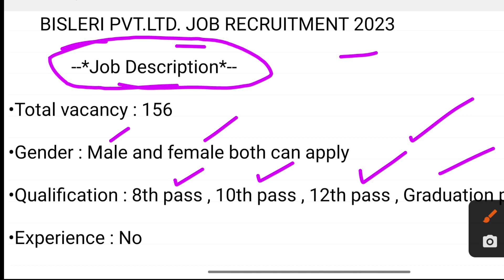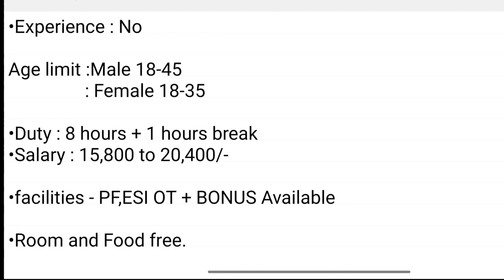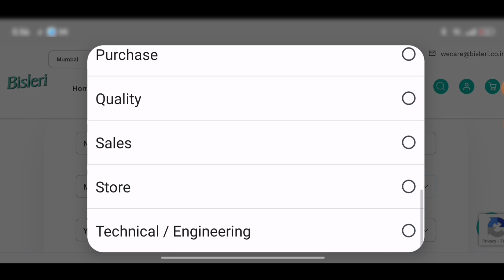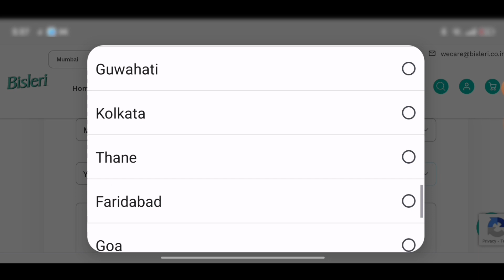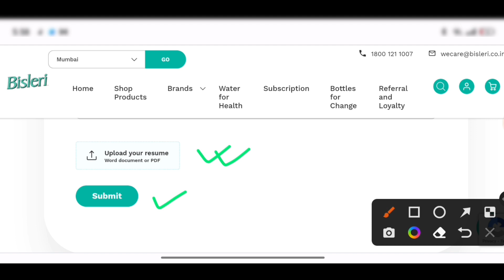Bisleri Company Job Vacancy| Private Job Vacancy 2023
Bisleri Company Job Vacancy | Bisleri Jobs 2023 | Private Job Vacancy | কোম্পানিতে স্থায়ী

  Bisleri recruitment 2023 | Bisleri company jobs | Bisleri vacancy recruitment | Fresher candidate job vacancy | bisleri packing jobs | packing jobs | Bisleri recruitment 2023 | private company job vacancy 2022 | how to apply bisleri company jobs online

Bisleri recruitment 2023 | Freshers jobs |  west bengal job | Bisleri recruitment 2022 | Bisleri jobs vacancy recruitment  | work from jome jobs | bisleri water jar water jar packing jobs | packing jobs company recruitment 2023 | private company job vacancy 2023 | how to apply bisleri company jobs online kolkata | job vacancy | west bengal jobs hater kaj  | barite bose kaj